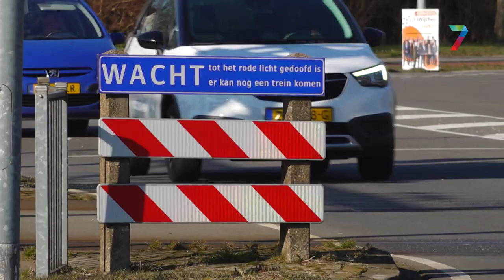Oplossing in zicht voor lange wachttijd spoorwegovergang Wijchen